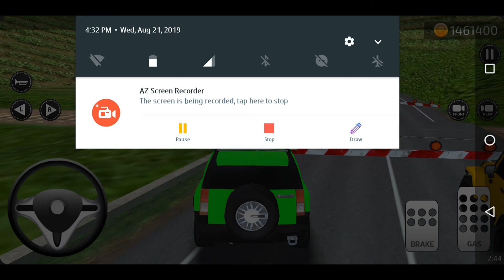🚙Car Sim Game New Update 2025🚗 Drive A Private Car On City Road 🚨 Android IOS Gameplay